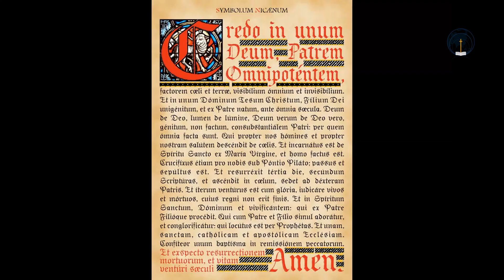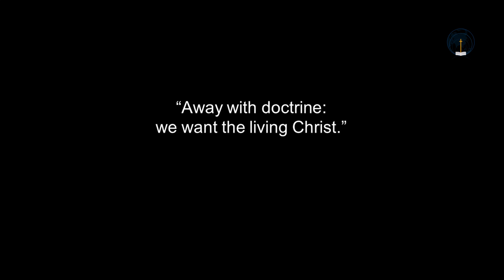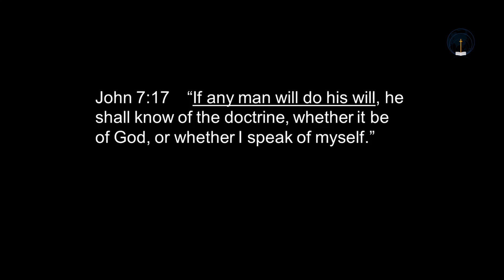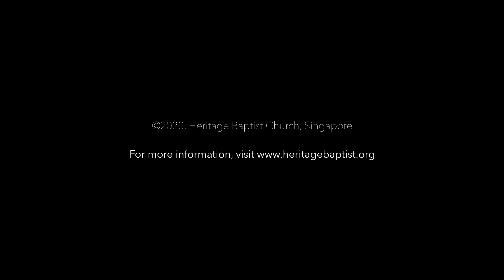Profitable for Doctrine - Ps. Yip Meng Fai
We continue in the series "God-breathed" with Ps. Meng Fai!